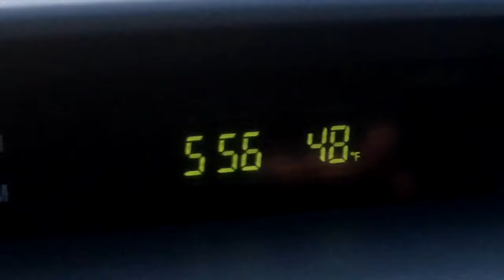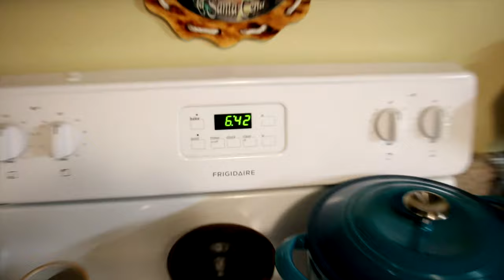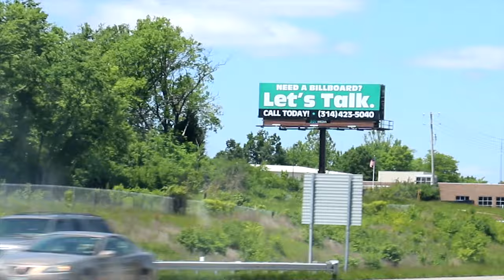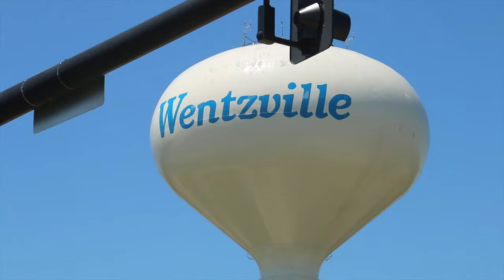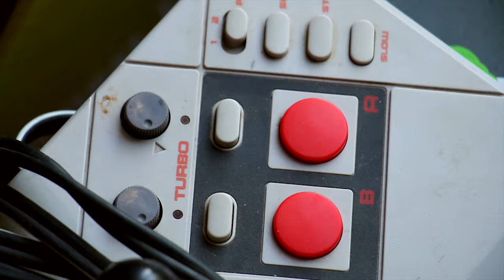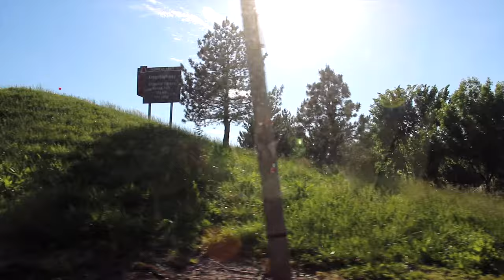VIDEO GAMES AND FRIED CHICKEN? | St. Louis Retro Gamers Meetup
The St. Louis Retro Gamers gathered at a meetup hosted by Neosolid22 to play gallons of video games and consume a massive box of fried chicken.

We came. We played. We got indigestion.